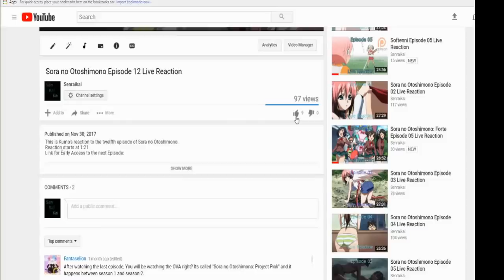Citrus Episode 1 Live Reaction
Kumo's reaction to the first episode of Citrus.
Ponk 80, Claud R Ellis, Cnouki, Jesús Jurado, Alyminya, lesmo, Caretaker72, Mujirou, Ai Kyuu